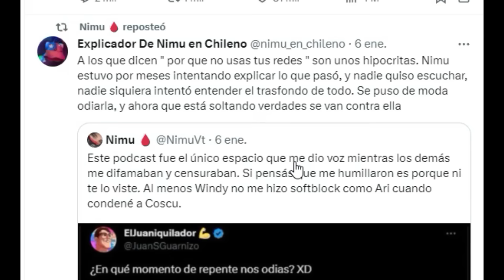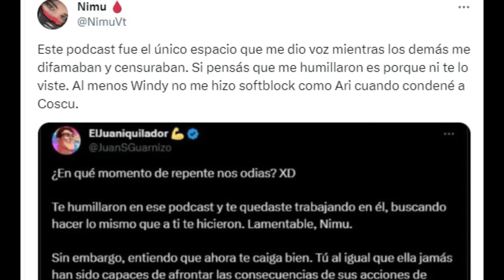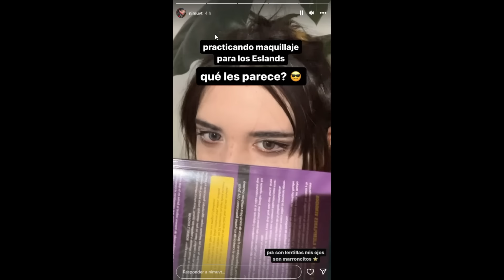NIMU REGRESA A TWITCH DE UNA FORMA MUY DISTINTA...